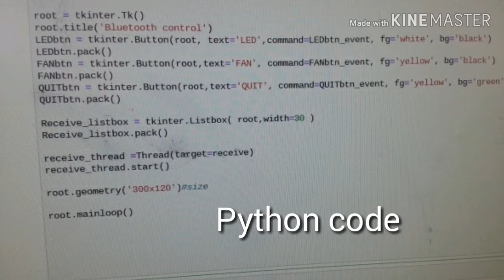Bluetooth control between Raspberry pi and Arduino by Sanjeok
Bluetooth, Raspberry pi 3B+, Arduino ATtiny85, Sanjeok